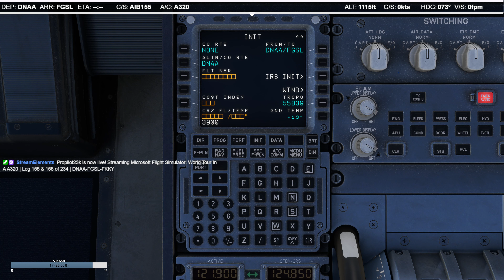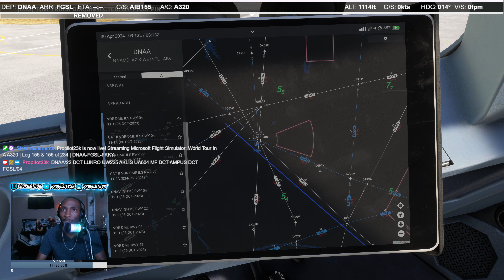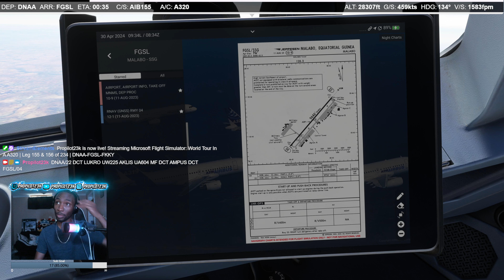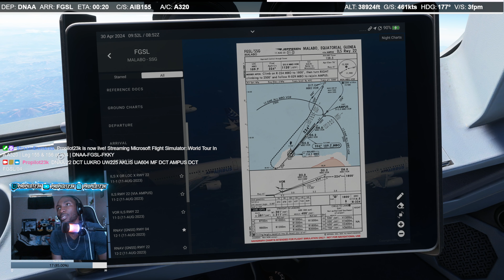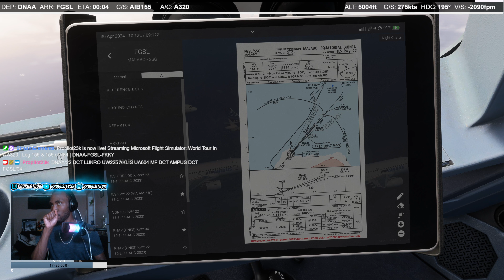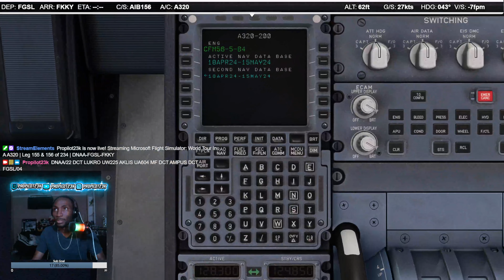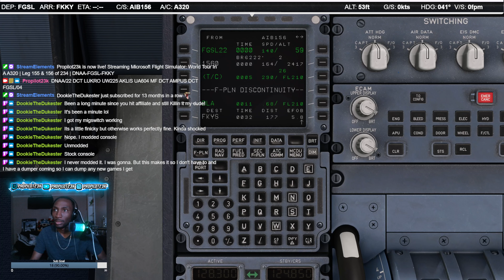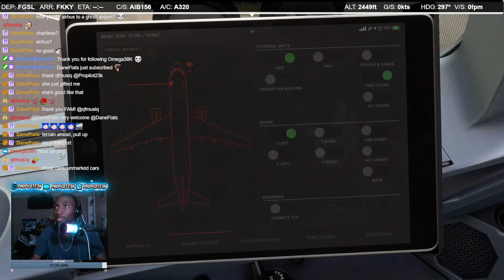World Tour In A A320 | Leg 155 & 156 of 234 | DNAA-FGSL-FKKY